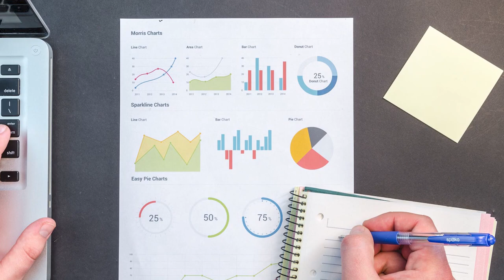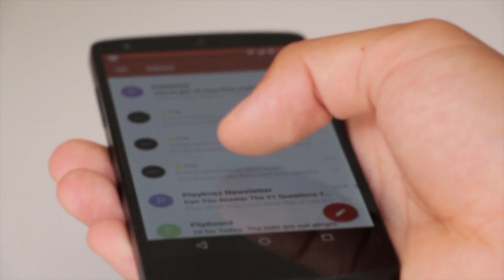5 عادات غيرت حياتى للأفضل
خمس عادات غيرت حياتى للأفضل
هشارك 5 عادات مفيدة وايجابية غيرت حياتى للأفضل والأحسن على مدار أخر كام سنة فى حياتى, عادات اثرت فى اليوم بتاعى بالانتاجية والانجاز وطورت شخصيتى وحسنت اسلوب حياتى واسلوب المعيشة وساعدتنى فى رفع الانتاجية وذيادة الوعى النفسى وتنمية الذات وتطوير المهارات الشخصية وتطوير حياتى عموما .